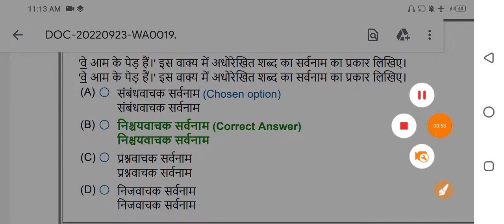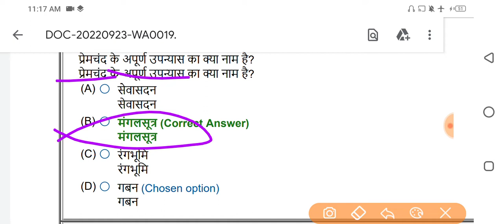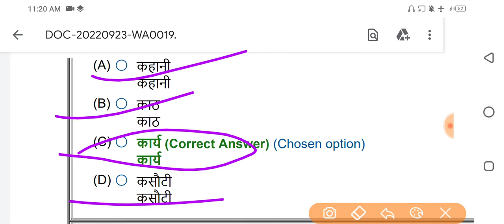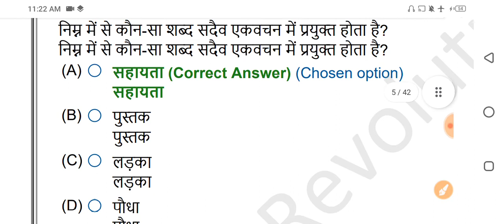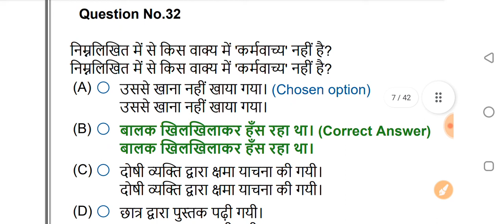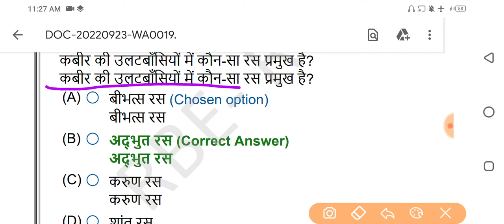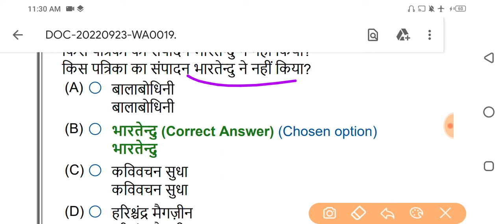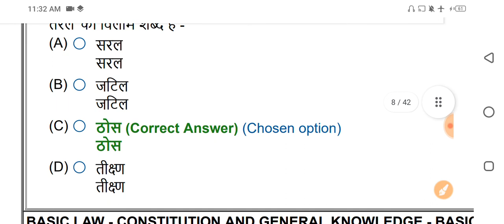UPSI HINDI | 12 nov 2nd shift hindi | upsi previous paper | upsi practice set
upsi 12 nov 2021
#16 Nov 2021 1st शिफ्ट wala
target 99
bsf trageman
bsf ro
bsf head constable hindi class
bsf head constable hindi syllabus
bsf head constable hindi
bsf head constable hindi question
bsf head constable hindi typing
font
bsf head constable hindi paper
language
paper
bsf head constable hindi ka paper
bsf tradesman hindi question
paper
bsf tradesman hindi class
bsf tradesman hindi syllabus
2022
bsf tradesman hindi grammar
syllabus
paper 2019
bsf tradesman hindi practice set
bsf tradesman hindi paper
bsf tradesman hindi ka paper
cisf fire hindi class
cisf fire hindi syllabus
cisf fire hindi question
cisf fire hindi
cisf fire hindi question paper
cisf fire hindi previous year
question paper
cisf fire hindi grammar
cisf fireman hindi question
cisf fireman hindi previous year
question paper
cisf constable fire hindi syllabus
cisf head constable hindi class
exampur
cisf head constable hindi syllabus
cisf head constable book in hindi
cisf head constable full details in
hindi
cisf head constable ministerial
hindi question
cisf head constable hindi
cisf head constable mock test in
hindi
syllabus 2019 pdf in hindi
hindi 2022